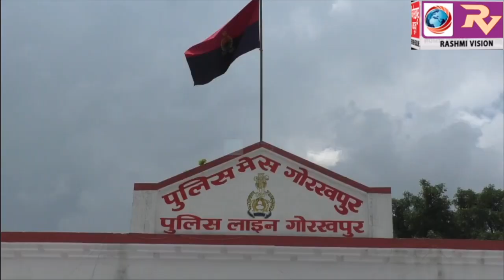एसएसपी डॉक्टर सुनील गुप्ता की अध्यक्षता में सम्पन्न हुई उत्तरी और दक्षिणी क्षेत्र के सभी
एसएसपी डॉक्टर सुनील गुप्ता की अध्यक्षता में सम्पन्न हुई उत्तरी और दक्षिणी क्षेत्र के सभी क्षेत्राधिकारी और थाना प्रभारियों के साथ क्राइम समीक्षा, अपराध और अपराधियो पर लगाम लगाने के साथ कोरोना महामारी से निपटने के दिये निर्देश